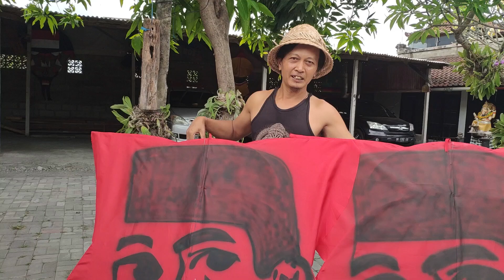Menerbangkan layang-layang soekarno menyambut 17 Agustus | Rareangon Bali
Tutorial lengkap cara membuat layang-layang dari perakitan layang-layang, pemotongan kain dan melukis dengan airbrush hingga uji coba menerbangkan layang-layang hanya di Rareangon Bali

Request layang-layang bisa melalui kolom komentar dibawah